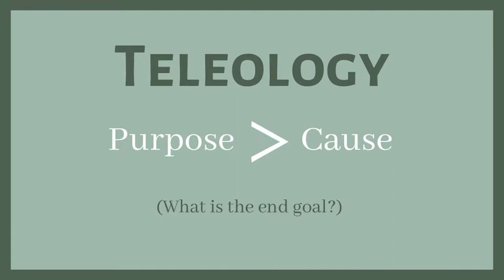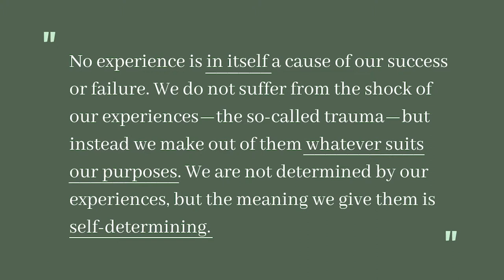The Courage to be Disliked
I share some details about my latest (potentially life-changing) read: The Courage to be Disliked by Ichiro Kishimi and Fumitake Koga